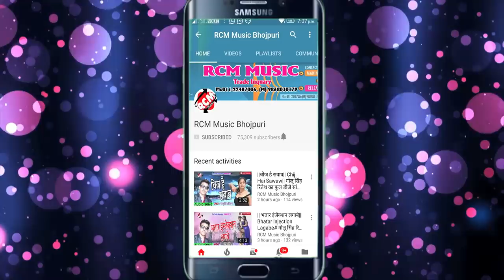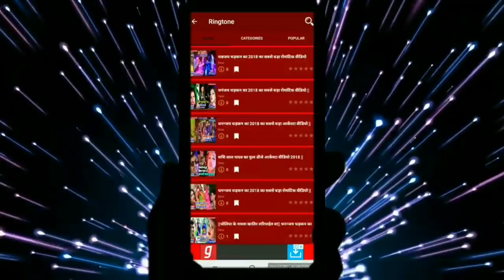SIRI NATH KAWAL का 2019 का फाडू सांग || देवरा बड़ा टॉर्चर कइले बा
Title: DEWARA BADA TORCHER KAILE BA
Singer: SIRI NATH KAWAL
Lable: RCM Music
Lyrics:  Sushil Gupta
Video Director:
DOP: